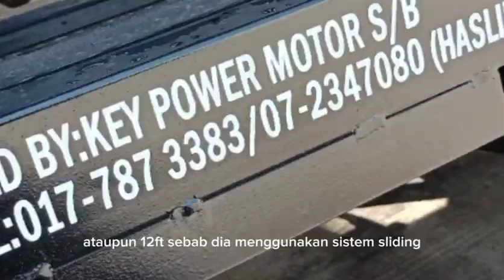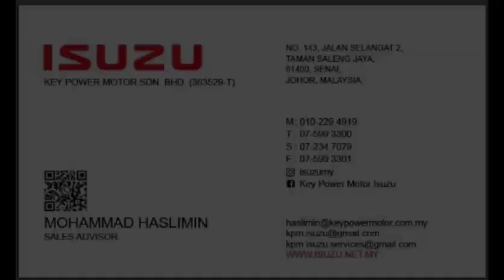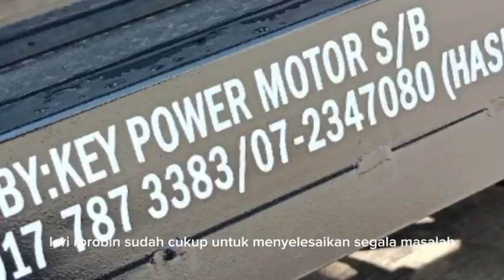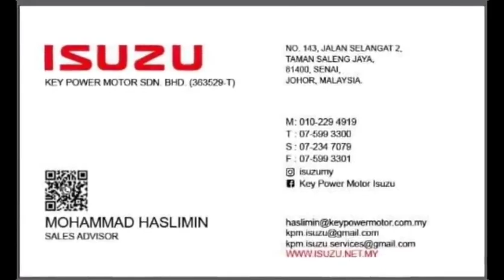LORI ISUZU BARU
Ladang Perlu tukar Lori TONG.

Buah semakin banyak. Tak Ada pekerja yg mencukupi untuk menguruskan kutipan buah ke kilang . Dari ladang Hingga ke pusat timbang masa terlalu lama menunggu Lori bersusun disidai sampai berjam jam untuk loading. Semakin lambat buah sawit sampai ke kilang semakin susut mutu Dan beratnya.
KENAPA GUNA SISTEM LORI TONG untuk angkat buah sawit . ?
Kerana ia LEBIH MENJIMATKAN KOS OPERASI Dan MENINGKATKAN HASIL.
Tenaga kerja tak perlu ramai. Hanya boleh beroperasi dgn seorang driver. Kos selenggara kenderaan lebih jimat. Service repair baik pulih kenderaan dapat dikurangkan tak perlu Lori yang banyak .
tak perlu berbelanja lebih untuk kos insurance , pemeriksaan 6 bulan PUSPAKOM cukai jalan dan permit.
jentera tak perlu bawa beban tong berat kerana tong boleh ditinggalkan .
lori tak perlu masa menunggu boleh ganti tong kosong untuk diisi. dan bawa tong yg penuh ke kilang PEMPROSESAN .
Buah sawit dapat dihantar kekilang dgn lebih cepat Dan mutu buah lebih baik .
2000 hektar ladang sawit perlu guna 6 unit lori cargo tipper untuk memindahkan buah sawit ke kilang .
TAPI KITA HANYA PERLU 3 unit lori rorobin. untuk menyelesaikanya.
KAMI JUAL, BUAT, BAIK PULIH dan SERVICE  LORI RORO.
BPtrucks Workshop and Sales
BPtrucks Sales, Service and Repairs
We sell trucks, LORRY and hydraulic products, garbage compactor, hooklift hoist& tipper special body construction food truck body, box / luton / body works. tanker , skylift and crane.

NEW ISUZU ELF
LIGHT DUTY TRUCKS
NO 1 MALAYSIA
NLR PRO
NLR 130
NPR PRO
NPR 150
NPS 4X4
LORI 1TAN
LORO 3TAN
3000cc
4000cc
5000cc
Pelbagai badan Dan pilihan
Auto 6speed AT/MT
Manual 5speed
Manual 6speed
4tyr
6tyr
Lori kotak
Lori cargo 21kaki
Lori cargo 17kaki
Lori cargo 14kaki
Lori cargo 10kaki
Lori icebox
Lori ROROBIN
Lori tipper besi
Lori tipper kayu
Lori curtain slider
A) WhatsApp  documents.
-SSM perniagaan anda
-Penyata Bank 6bulan
-incomtax LHDN
B) Kita buat  tempahan Lori secara ONLINE. Permohonan Loan. Pendaftaran semua dengan ONLINE.
C)Lori siap Dan penghantaran Akan dibuat ke tempat anda .
Sangat Mudah.  Sangat Cepat dan Sangat Selamat.
Anda tak perlu bersusah susah hati biar Kami uruskan semuanya.
Kita Ada buat penghantaran Hingga ke ke tempat anda..
Mudah Senang Dan boleh dipercayai.
Awak duduk rileks rileks saja. Biar Kami uruskan semuanya.
Siap,.. Kita sampai.
Key power motor sdn bhd - ISUZU